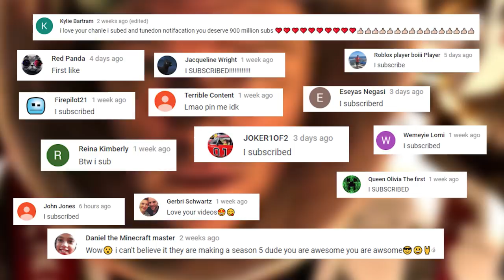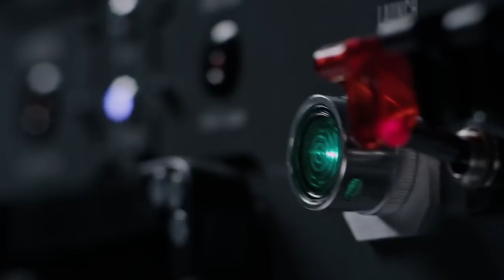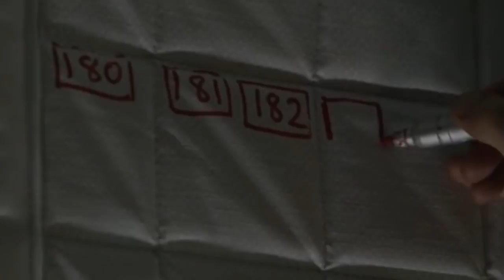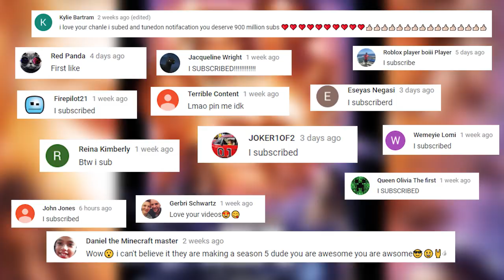8 Funny Bloopers From Serious Movie Scenes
These are the funniest bloopers from serious movie scenes.